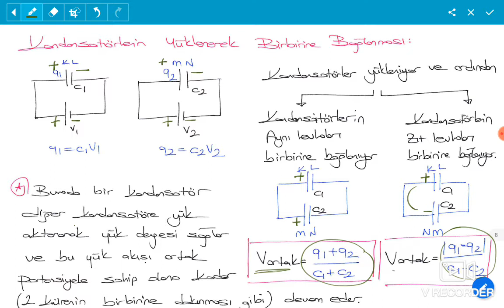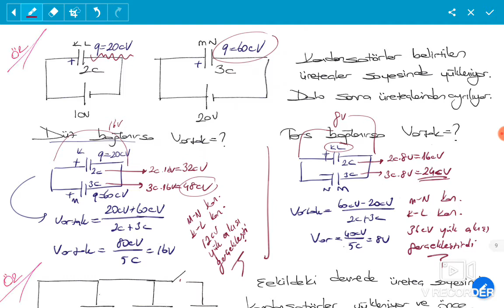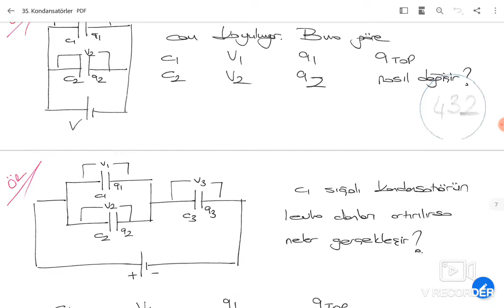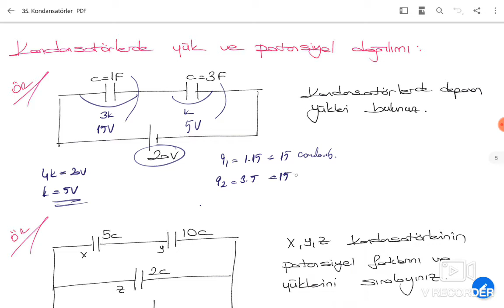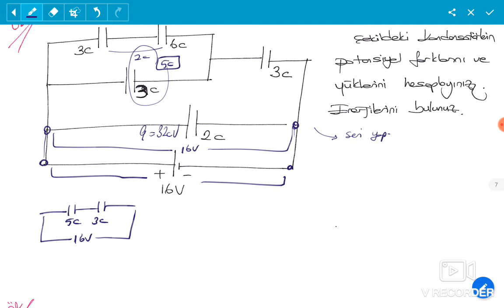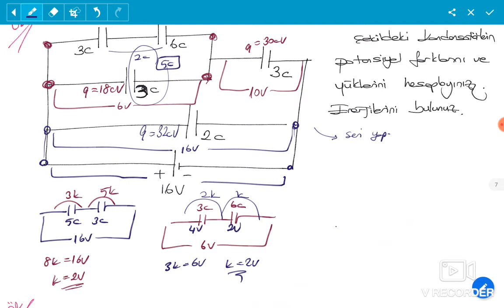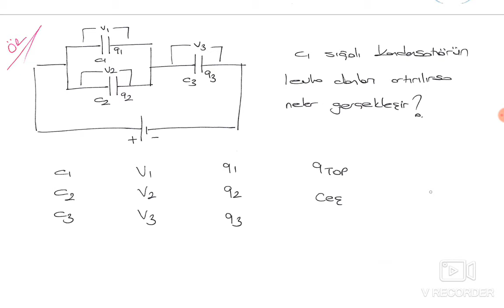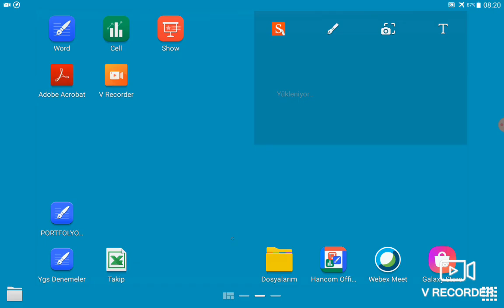Kondansatörler Sığaçlar Part 2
Kondansatörler (sığaçlar) ile ilgili konu anlatımının 2. bölümüdür. Başarılar dilerim :)

İçerikte ortak potansiyel, seri ve paralel bağlı kondansatörler de potansiyel paylaştırma, sığa değişimi sonucu devrede değişen potansiyel ve yük kavramları üzerine konu anlatımı içermektedir.